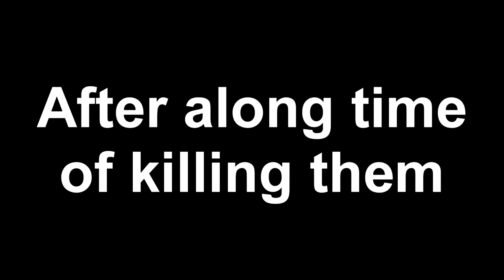Defeating Female Titan :: Attack On Titan Tribute Game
We finally beat the female Titan and here is the round that we do it. If you have any questions on beating her look in the description bellow for tips or as me in the comments. Hope you all enjoyed. Tomorrow I have a very funny video coming out. See you soon.

Steps to Defeat Female Titan:
1) Avoid her kicks, punches, and grabs.
2) Hit her above the ankles, on her lower calves
3) When she falls, hit her on the back of the neck, Mikasa's special works best for us.
4) When she dies, kill the horde of Titans that appear.
5) Stand proud, you are a fucking G.

How to defeat Annie Attack On Titan